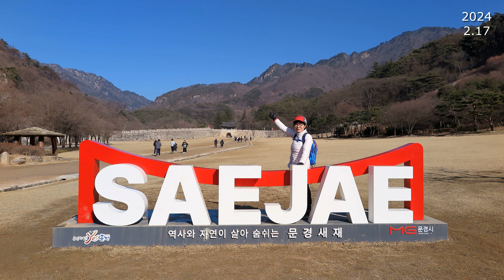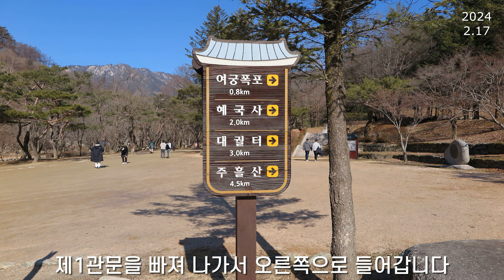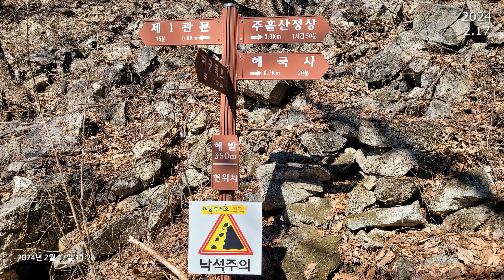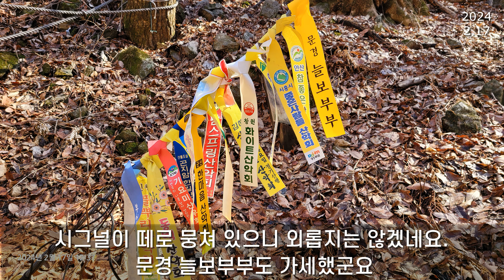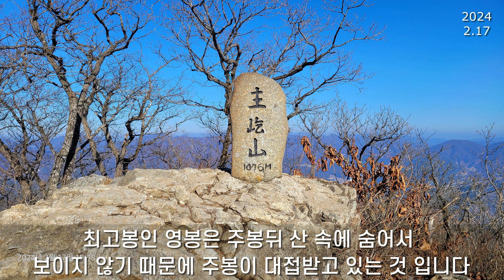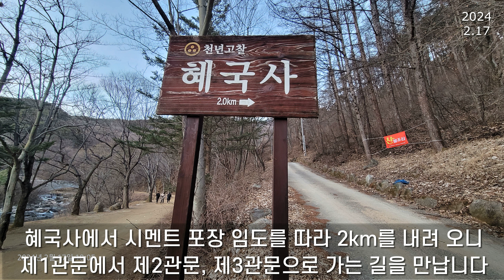2024 봄맞이 주흘산 산행(20240217)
문경시 문경읍 마원리 3번 국도변에서 본 주흘산과 문경읍 시가지 모습입니다.주흘산이 위풍당당한 모습으로 문경읍 시가지를 안고 있는 모습입니다. 앞에는 중부내륙철도 KTX 문경역이 보입니다.  4월부터 6개월간 시범 운행을 거친 뒤, 10월부터는 KTX 열차가 정식 운행된다고 하네요.
문경역이 준공되면 문경에서 경기도 판교까지 78분 만에 갈 수 있다고합니다

문경읍 마원리 3번 국도변에서는 조령산 정상과 신선암봉이 보이고 신선암봉 오른쪽으로는 928봉, 795봉, 757봉이 보이며 757봉을 지나면 깃대봉과 제 3관문이 나옵니다

문경새재 도립공원 주차장 매표소에 직원이 없고 주차비 무료라는 안내문이 부착되어 있네요. 계속 안받는가?

야외공연장 비가림 시설 공사를 하고 있군요

제1관문 앞에 수령 100년 되었다는 키가 큰 감나무가 있었는데 2011년 봄 감나무가 싹을 틔우지 않았고 여름이 되어도 아무런 기미를 보이지 않아 동사한 것으로 판단하고  그 자리에 새로 심은 감나무입니다. 송암님은 마치 감나무의 죽음을 예감이라도 했듯이 감나무가 동사하기 2년전부터 감나무의 모습을 촬영하셨다고 합니다.

죽기 2년 전인 2008년 5월 17일의 모습입니다
죽기 전 마지막 모습이랍니다. 2010년 2월 13일 모습이며, 그 해를 마지막으로 100여년의 생을 마감했답니다

참나무 기둥 아래 부분이 왜 이지경이 되었을까요? 쇠파이프도 박혀있네요. 이런 나무가 4그루 보였습니다

여궁폭포 아래 계곡에는 물소리가 들립니다
주흘산 곡충곡 계곡이 꽁꽁 얼었다가 겨울잠에서 깨어났습니다. 송암님이 30여년 이곳에서 점현호색을 발견하고 놀란적도 있다네요. 점현호색은 잎에 흰색 반점이 많은 것이 특징이며, 점현호색은 우리나라에만 자생하는 특산식물입니다

물소리를 들으며 올라가다 보니 세차게 내리치는 찬란한 은빛 물줄기가 보이고, 몇 발짝 오르자 웅장한 폭포와 마주하여 폭포수 소리가 요란합니다.

여궁폭포입니다. 미끈하게 생긴 길쭉한 바위 틈새로 떨어지는 폭포는 수줍음 타는 여심을 숨기려하는 것 같지만 천하일색의 모습에 넋을 잃고 발길을 옮기지 못합니다. 일곱 선녀들이 머물다 간 전설을 간직한 여궁폭포는 제1관문에서 800m 거리에 위치하고 있으며 폭포의 형상이 마치 여인의 하반신과 같다 하여 여궁폭포라 불리고 있다고 합니다.

여궁폭포는 높이가 20여 미터에 달한다고 합니다. 입춘이 지난지 13일이 되었으니 혜국사 아래 곡충곡 계곡의 폭포도 해동이 되어 봄 기운을 품고 요란하게 낙하합니다

여궁폭포를 떠나서 잠시 너덜길과 계단을 오르고 나면 멋진 자태를 뽐내는 노송을 만나고 잠시 후 계곡의 물소리는 또 들려옵니다. 곡충곡 계곡길은 눈과 귀가 즐겁고 주흘산의 기를 온 몸으로 받을 수 있을 것 같습니다

입춘이 지난지 13일이 되었으니 혜국사 아래 곡충곡 계곡의 폭포도 해동이 되어 봄 기운을 품고 요란하게 낙하합니다
주흘산 계곡 물소리에  봄이 온다는, 기별로 생각하니, 두 달 동안 찌뿌듯 했던  몸과 마음이 치유된 듯한 기분입니다

혜국사 입구에 왔습니다. 하산할 때는 왼쪽 임도로 갑니다.  주흘산 주봉 가는 길은 오른쪽 길입니다

시그널이 떼로 뭉쳐 있으니 외롭지는 않겠네요. 문경 늘보부부도 가세했군요

드디어 대궐터 옹달샘에 왔습니다. 903계단을 오르기 전에 여기서 목을 축입니다

대궐터 샘에서 시작되는 기나긴 903계단을 올라갑니다.계단이 설치되기전 어느해 4월 이 계단 주변에는 제비꽃, 개별꽃, 현호색 등 야생화가 만발하는 야생화천국이였습니다.
15분 정도 오르면 드디어 안부에 도착합니다. 다리의 뻐근함은 최고조에 달합니다.

젊은 남녀 산객이 우리를 추월해 올라가면서 공포의 900계단이라네요.

여기는 주봉 코 밑의 유일한 쉼터인 안부입니다. 지금부터 31년전인 1993년 여름 늘보부부 아이들 데리고 주흘산 주봉 등산할 때 쉬었던 기억이 아련히 살아난다네요

여기서 20분 올라가면 주봉 정상입니다

오른쪽 눈이 있는 곳은 관봉으로 이어지는 등로인데 발자욱이 안보이니 관봉 코스 산객은 없었군요

주봉까지 95%는 올라선 셈. 절벽이 갈라지면서 산 아래가 한눈에 들어온 이곳 은 전좌문(殿座門)입니다. 직진하면 주봉 정상이고, 왼쪽은 제2관문 방향이고, 오른쪽은 관봉 방향입니다. 주봉 바로 아래 문경읍 지곡리로 통하는 곳입니다. 전좌문은 고려 공민왕이 홍건적의 침입을 피해 복주(福州·현 안동)에 피란했다가 떠나는 길에 동화원 부근 어류동에 머물면서 매일 올라 북쪽 계립령로(鷄立嶺路·현 하늘재)를 바라보며 희소식을 기다렸다는 얘기가 전한다고 합니다.

계단 끝에 오르니 주흘산 상봉인 영봉이 보이네요.  주흘산은 문경의 진산(鎭山)이라고 합니다. 진산은 도읍지(都邑地) 또는 각 고을 뒤에 있는 큰 산으로 나라나 고을의 난리(亂離)를 평정(平定)하거나 나지 못하게 지켜주는 주산(主山)을 말한다고 합니다.

주흘산 유래 중에 고려 공민왕이 홍건적의 난을 피해 안동으로 몽진(피신)해 와 있을 때 이 산에 머물렀다고 해서 왕이 머문 산이란 뜻으로 임금 주(主)자를 붙여 주흘산(主屹山)이라 하였다고도 한답니다.

이곳 주봉은 1076m로서 주흘산의 최고봉인 영봉(1106m)에 비해 30m 낮지만  문경사람들은 주흘산 정상을 예부터 주봉으로 여겼다고 합니다. 그 이유는 주봉에서의 전망이 뛰어나고 주흘산을 대표할 수 있는 봉우리로 손색이 없기 때문이라고 합니다.

문경읍이 있는 남쪽에서 주흘산을 볼 서쪽에 관봉과 오른쪽에 우뚝 솟은 주봉은  한눈에 보이지만 최고봉인 영봉은 주흘산 속에 숨어서 보이지 않기 때문에 주봉이 대접받고 있는 것 입니다
체격이 건장한 젊은 사나이에게 인증샷을 부탁했더니 하트를 하라고 하네요

이 정상석 앞면에는 주흘산 1076m로 새겨져 있고, 뒷면에는 聞慶鎭山(문경진산), 1988년 3월, 문경군청 등산회라고 새겨져 있습니다. 앞면의 글씨는 잘 보이도록 검은 색 칠을 했군요.

이 정상석은 36년전 송암님이 문경군청 재직 때 정상석을 가마니로 감싸서 손으로 만든 들것에 싣고 등산회원들이 이틀동안 이곳까지 옮겼으며, 물과 시멘트도 준비해서 설치했다고 합니다
그 당시 문경군청 등산회 회장은 조도환 산림과장이였는데 50년도 안된 비문의 會長 趙道煥이라는 글씨가 희미하여 잘 안보이네요. 희미한 암각서를 보니 사람이 한 세상 살아가는 것은 마치 흰 망아지가 지나가는 것을 문틈으로 보는 것과 같다더니 -人生一世間 如白駒過隙 - 인생무상을 느낍니다

정상석 앞에 서 계신 산객분께 송암님께서 36년전 문경군청 등산회원일 때 정상석을 여기까지 옮겼다고 자랑을 하니 그 분께서 기념으로 같이 사진 좀 찍기를 원하셔서 그분 스마트폰으로 일행께서 찍어주셨고 같이 찍은 사진을 올려도 되는지 물었더니 좋다고 하셔서 올리셨군요

주봉에서 남쪽을 보고, 서쪽에서 동쪽으로 이동하며 조망해봅니다. 미세먼지로 인해 선명하지 못합니다

문경대간(聞慶大幹)을 대미산 여우목 고개에서 운달산과 단산을 지나 오정산까지 라고 설명하는 이도 있고,  여우목 고개, 운달산, 단산, 오정산, 진남교반까지라고 설명하는 이도 있습니다. 문경대간이 정면에 펼쳐져 보입니다. 문경시 문경읍의 부락들이 한 눈에 들어옵니다

오른쪽 골의 지곡2리 월복사에서 콘크리트 포장도로를 따라 올라간 끝 지점 공터에 주차를 하고 2시간 오르면 주봉이라고 합니다. 주봉까지 편도 2.5km 거리라고 합니다. 여기 주흘산 주봉 오르는 가장 짧은 코스라고 하는데 어떤 산행기를 보니 전좌문 아래는 험한 급경사 너덜길이라네요. 제1관문에서 주봉까지는 3.7km이니 월복사 코스가 1.2km 더 가깝군요

미세먼지가 조금 있지만 속리산 천황봉과 주능선, 그리고 문장대, 관음봉, 서북능선이 물결처럼 드러납니다

늘보부부는 오후 3시가 넘어서 쌀국수로 중식을 합니다. 바람은 잠자고 햇볕은 따뜻하니 오늘은 봄날 같아요. 31년전인 1993년 여름, 송암님 가족이 이 자리에서 인증샷 한 필름 사진을 공개합니다. 유수 같은 세월, 잡으려 해도 잡히지 않는게 세월이라고 하지요?

오늘 중식을 한 위치에서 2m 정도 서쪽이군요

영봉으로 갈 시간도 없고 다리도 지쳤으니 올라왔던 코스로 하산한답니다

903계단 외의 짧은 계단 수를 합치면 1200계단은 될 것 같다고 합니다

그늘진 곳에는 눈이 그대로 있군요

올라 올 때와 달리 혜국사 임도로 하산합니다

시간 관계로 혜국사 절 구경은 생략하고 하산합니다. 해발 520미터에 위치한 혜국사는 신라 문성왕 8년인 846년에 보조선사(普照禪師) 제칭이 창건했으며, 창건당시에는 법흥사(法興寺)라고 했답니다. 고려말에 공민왕이 홍건적의 난을 피해서 이곳에 머물렀으며, 임진왜란 때에는 이 절에서 의승(義僧)이 많이 나와 나라를 구하는 데 크게 공헌하였으므로, 나라에서 절 이름을 혜국사(惠國寺)라고 하였답니다.

혜국사에서 300미터 올라오면 임도 옆에 스님의 사리를 봉안한 부도(浮屠)군이 남동쪽을 향해 있습니다

왼쪽에 조령산이 보이고 오른쪽 끝에는 신선암봉이보이네요

문경새재 오픈세트장이 보입니다. 오픈세트장은 KBS가 사극 대하드라마를 촬영하기 위하여 2000년 2월 문경새재 제1관문 뒤 용사골에 건립하였고, 65,755평방미터의 부지에 왕궁2동, 기와집42동, 초가40동, 기타 13동으로 건립한 국내 최대 규모의 사극 촬영장이랍니다. 촬영장을 이곳에 설치하게 된 동기는 조령산과 주흘산의 산세가 고려의 수도 개성의 송악산과 흡사할 뿐만 아니라 옛길이 잘 보존되어 있어 사극 촬영장으로 매우 적합하기 때문이라고 합니다.

혜국사에서 시멘트 포장 임도를 따라 2km를 내려 오니 제1관문에서 제2관문, 제3관문으로 가는 길을 만납니다

오늘도 문경 늘보 송암부부는 8시간 동안 관광모드로 하루종일 산행하며 힐링했습니다.